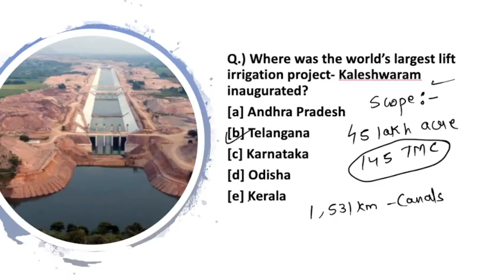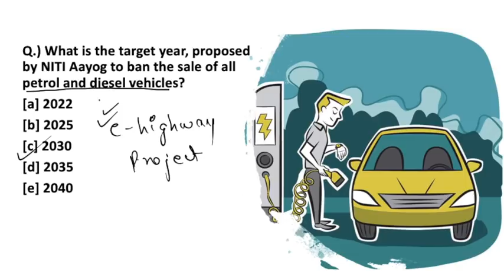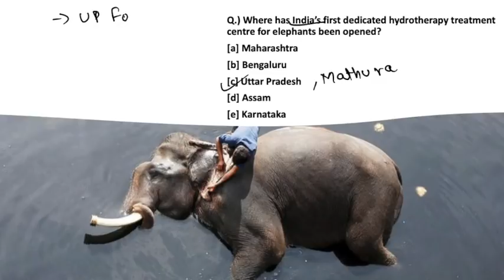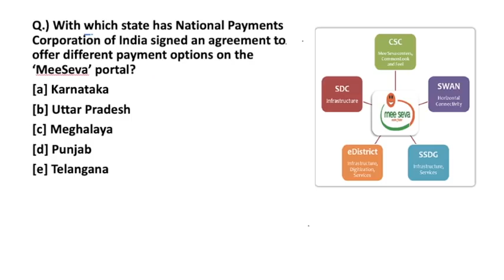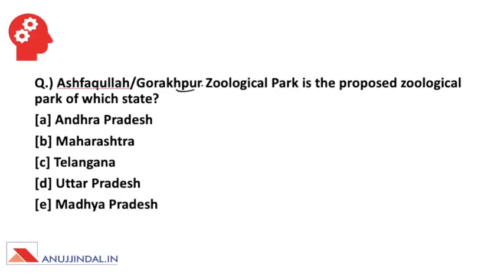THE MORNING TALES: CURRENT AFFAIRS 25th JUNE 2019 (RBI, SEBI, NABARD)